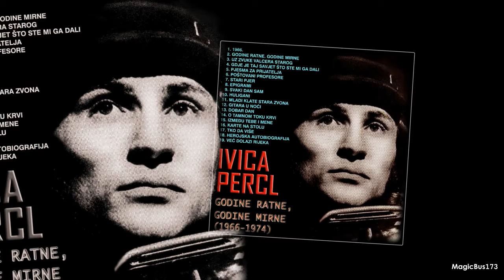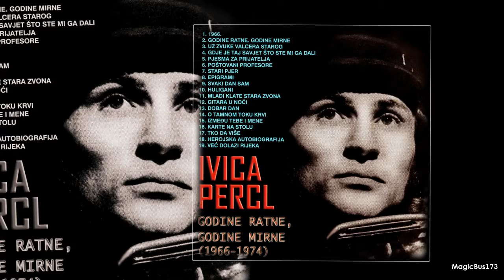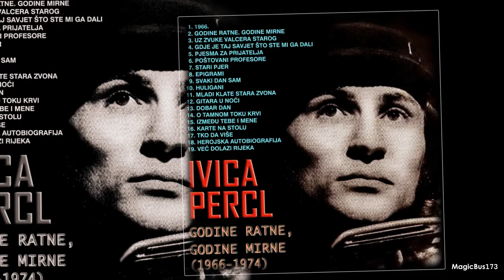Ivica Percl - Huligani